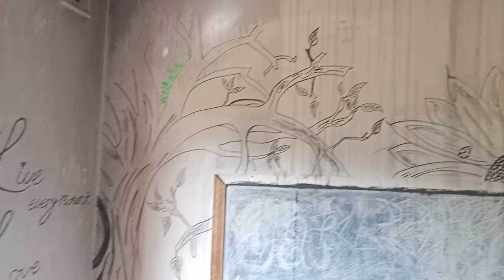Local Urban Explore@MAMysteryTours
We see a 2 storey house That is abandoned and decide to go have a look through.
Cant find any info on what happened here.